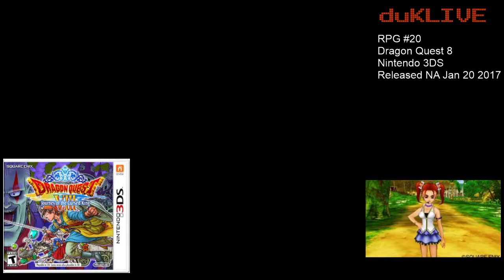Dragon Quest 8 3DS v21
Longplay 21 of Dragon Quest 8 3DS